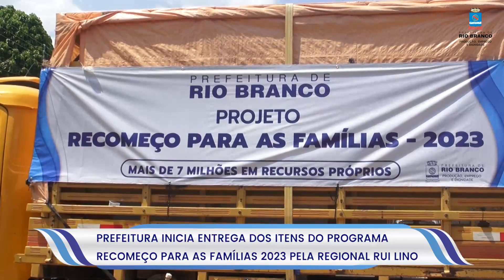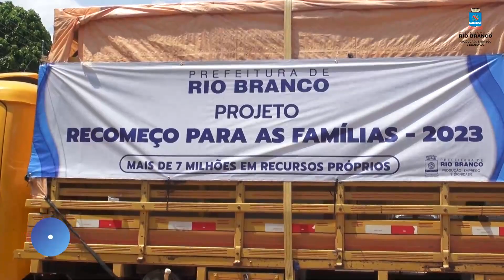Prefeitura inicia entrega de produtos do Programa Recomeço para as Famílias 2023 pelo Rui Lino